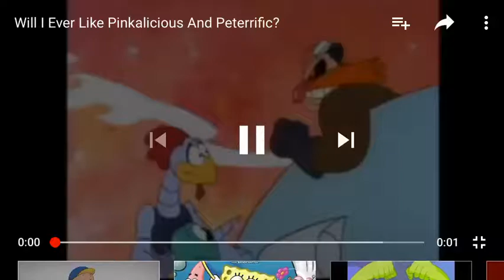Will I Ever Like Quaver’s Marvelous World Of Music?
I’LL NEVER LIKE IT IN MY LIFE!